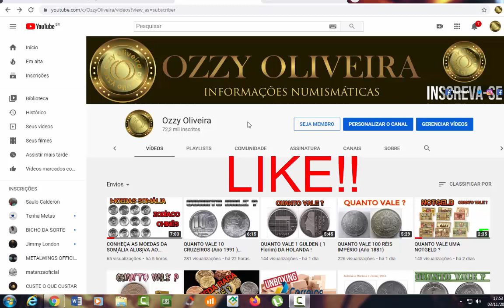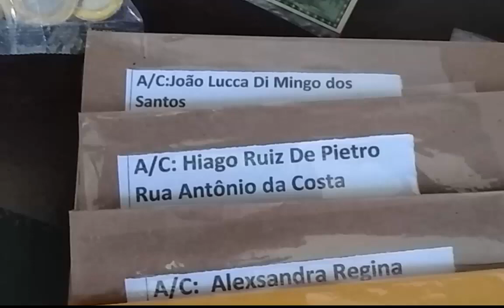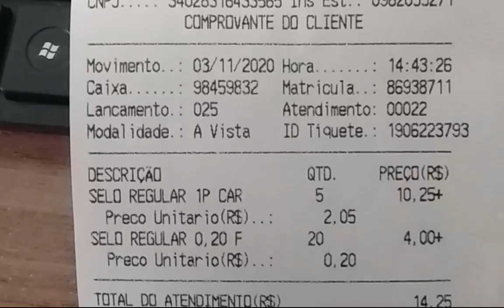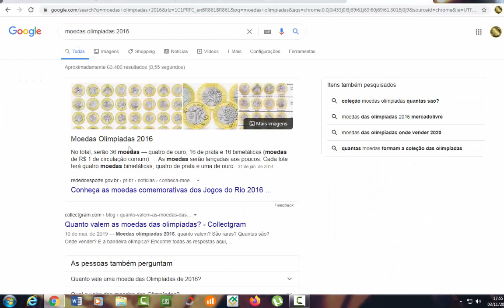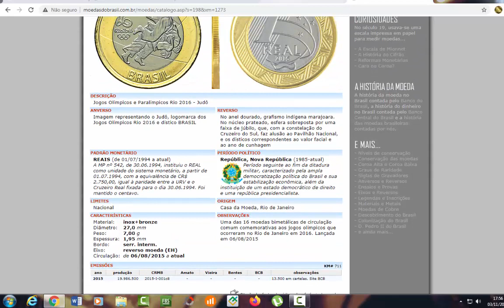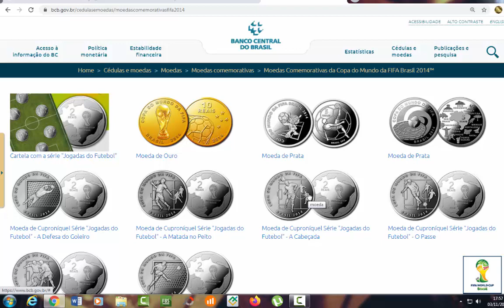COMPRO MOEDAS DA COPA! PAGO DE R$ 40,00 A 2 MIL REAIS . (+ relatório envio de brides)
COMPRO MOEDAS DA COPA! PAGO DE R$ 40,00 A 2 MIL REAIS .